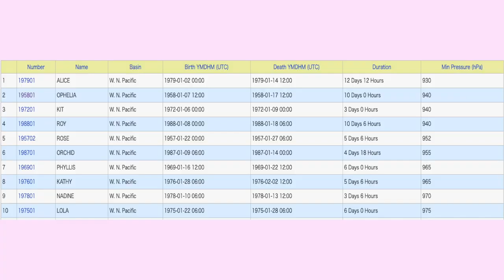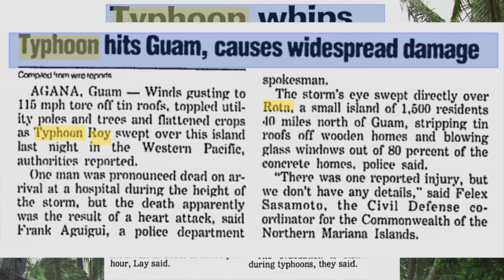Typhoons in January? Can it happen?